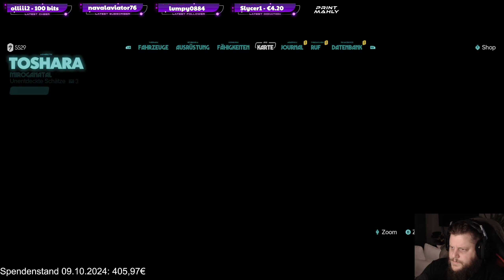STAR WARS: OUTLAWS #39 Kommunikationsstation die zweite